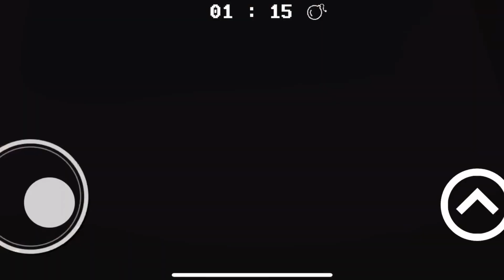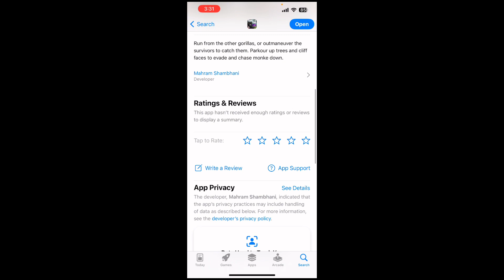Gorilla tag is on mobile now? (GTAG)